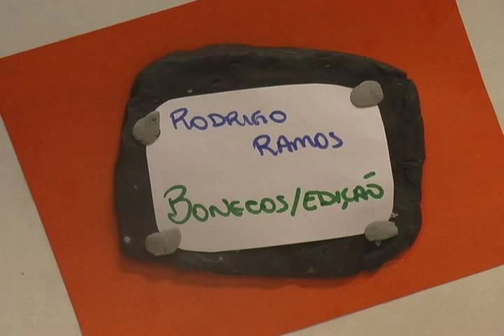Stop Motion - Vida de Micreiro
Stop Motion de Massa de Modelar, realizado pelo grupo de alunos de Hortolândia do curso ministrado pela Profa. Camila Trombini do Teatro de Tabuas de Campinas/SP